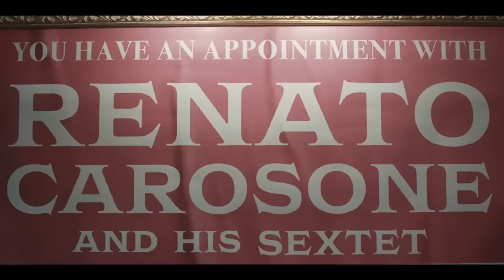Trailer ufficiale | CAROSELLO CAROSONE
New York, 1958. Le luci si accendono sul palco del Carnegie Hall, dove il Sestetto è pronto a esibirsi. Un sogno che si avvera per Renato Carosone che arriva in America dopo una lunga tournée di grandissimo successo in giro per il mondo.
Si parte da lì per ripercorrere a ritroso la vita e l’ascesa ai vertici delle classifiche internazionali di uno dei maggiori autori e interpreti della musica italiana.
Dopo essersi diplomato in pianoforte al Conservatorio di San Pietro a Majella a Napoli, grazie all’aiuto e gli sforzi del padre Antonio, Renato parte per l’Africa Orientale Italiana, scritturato come pianista e direttore d’orchestra dalla compagnia di arte varia diretta da Aldo Russo. Ma i loro spettacoli non riscuotono molto successo e, mentre la compagnia si scioglie, Renato decide di restare in Africa. Con non poche difficoltà arriva ad Asmara, si esibisce nel night-club del teatro Odeon e lì conosce e si innamora di Lita (Italia Levidi), ballerina di spicco di origini veneziane. I due si sposano poco dopo formando una famiglia con il figlio di Lita, Pino, che Renato accoglie e ama come suo.
Tornato in Italia, finita la guerra, Renato viene chiamato a formare un trio per un nuovo locale a Napoli, lo Shaker Club. Con il chitarrista olandese Peter Van Wood e il batterista-fantasista napoletano Gegè Di Giacomo, che diventa presto suo inseparabile compagno, Renato forma il Trio Carosone, che ottiene subito un clamoroso successo, riproponendo brani noti in vesti sonore inedite e conquistando il pubblico con esibizioni originali e carismatiche.
Ma è dall’incontro con il paroliere Nisa che nascono alcuni dei brani più famosi e di successo di Renato che scalano le vette delle classifiche italiane e internazionali come Tu vuò fà l’americano, Torero, Pigliate ’na pastiglia, Caravan Petrol, O’ sarracino.
L’onda del successo viene cavalcata con lunghe tournée, partecipazioni a programmi televisivi (Carosone e i suoi compagni sono i primi musicisti ad apparire in televisione a uno dei primi programmi della neonata tv, l’Orchestra delle quindici) e molto altro. Ma il desiderio di stare al fianco della sua famiglia e le riflessioni sulla sua stessa arte portano Renato, proprio al culmine del successo, ad abbandonare le scene, lasciando per sempre un segno indelebile nella musica e nel cuore delle persone.

Carosello Carosone un film di Lucio Pellegrini con
 Eduardo Scarpetta Vincenzo Nemolato e Ludovica Martino, musiche di
 Stefano Bollani.
Una produzione Groenlandia in collaborazione con Rai Fiction. Prodotto da Matteo Rovere e Sydney Sibilia.
Film TV in prima visione il 18 marzo Rai 1, Rai Play